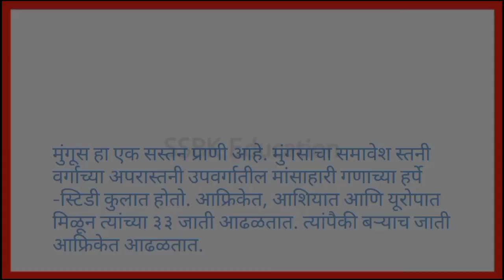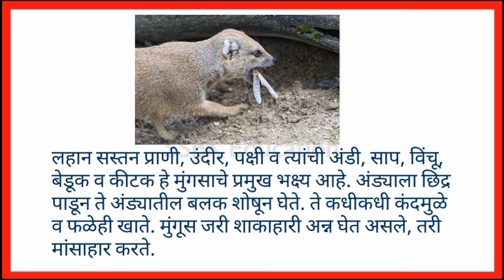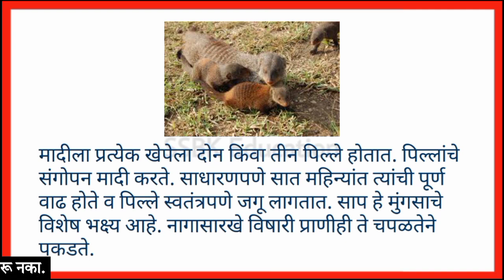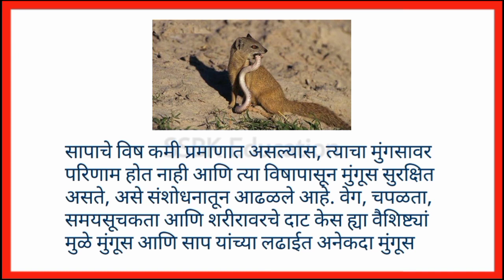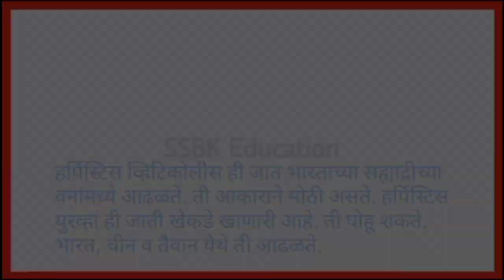मुंगूस माहिती | mungus mahiti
mungus mahiti | मुंगूस विषयी माहिती

1. mungus mahiti
2. mungus chi mahiti
3. मुंगूस माहिती
4. मुंगूस विषयी माहिती